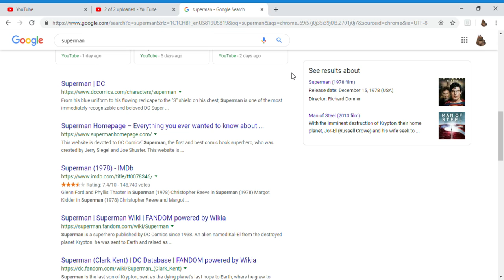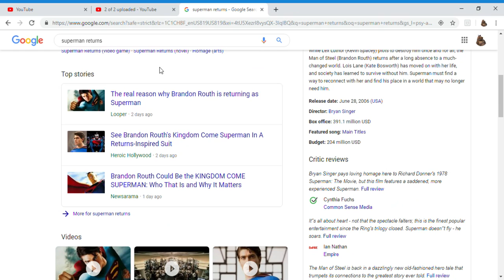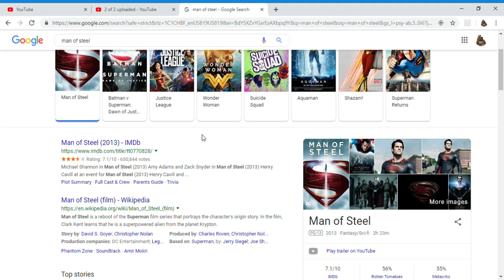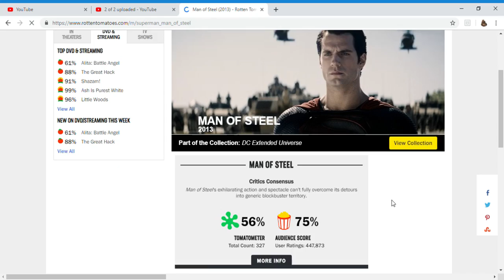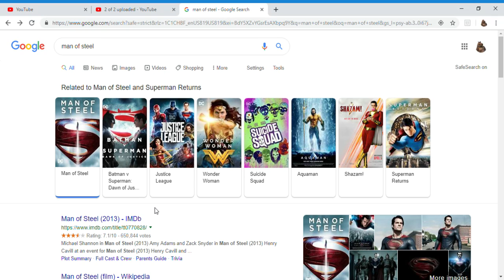Why new superman movies are not that great